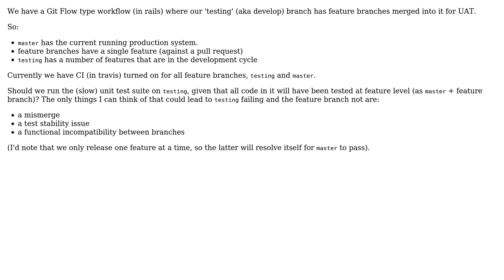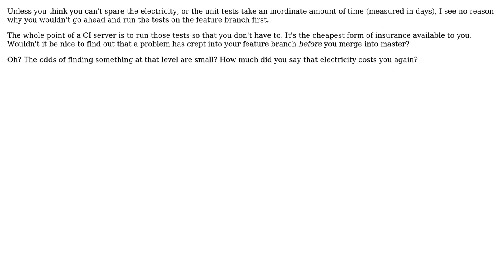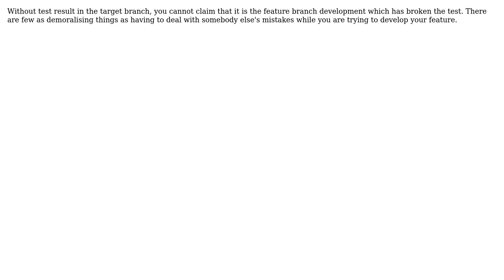Software Engineering: Git Flow: should develop branch be unit tested in CI? (4 Solutions!!)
Software Engineering: Git Flow: should develop branch be unit tested in CI?

With thanks & praise to God, and with thanks to the many people who have made this project possible! | Content (except music & images) licensed under CC BY-SA | Music | Images & others | With thanks to user Robert Harvey user Rich user Murph user max630 user Joe and the Stack Exchange Network Trademarks are property of their respective owners. You are responsible for your own actions.